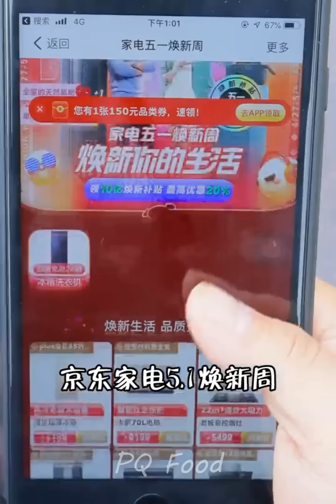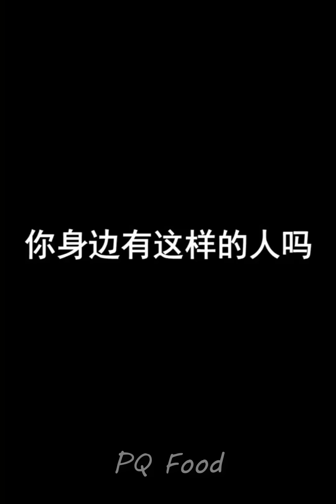ASMR Mukbang Chinese Spicy Food Challenges 🌶🌶🌶 Tik Tok China #22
The challenge of eating spicy like chili, chili mixed meat ...
抖音